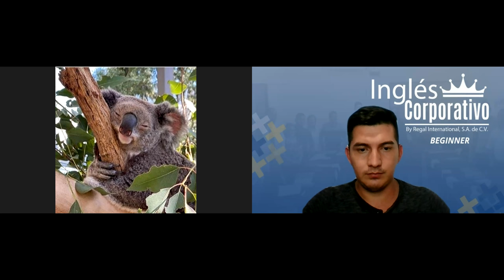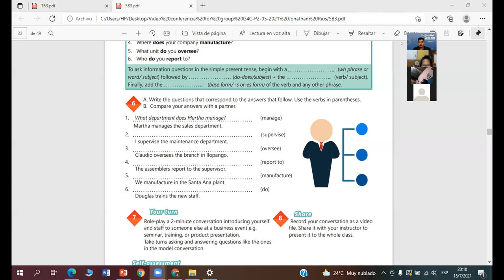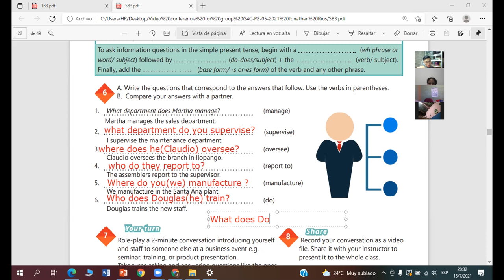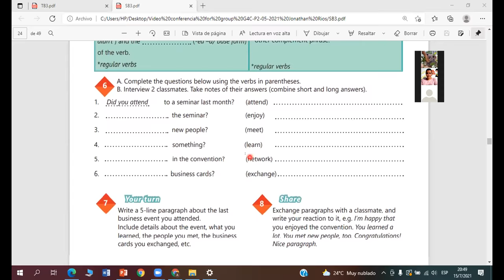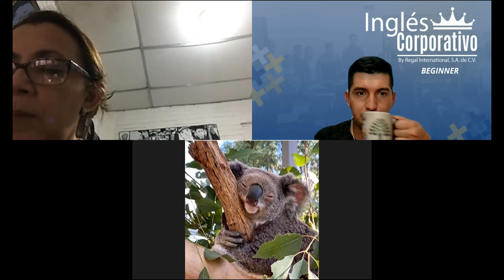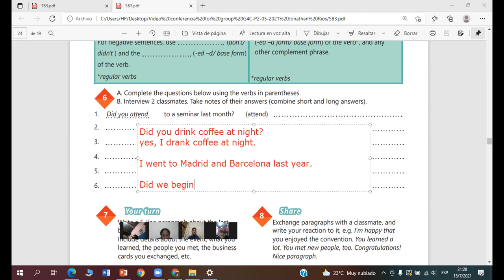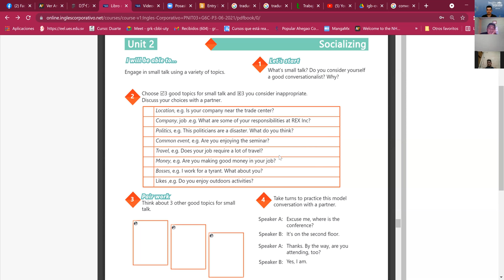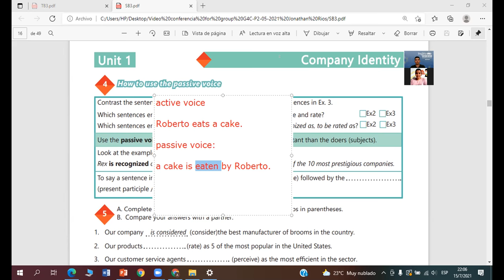Ingles Corporativo-Videoconferencia #9 Talking about your company vocabulary practice.